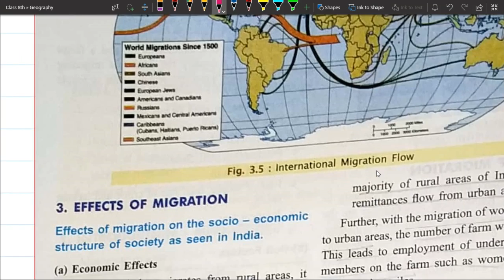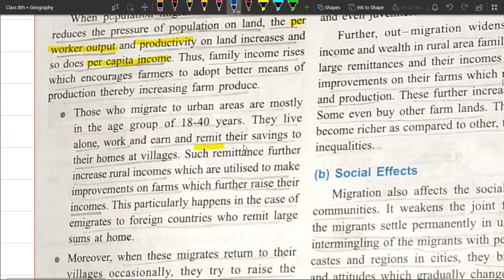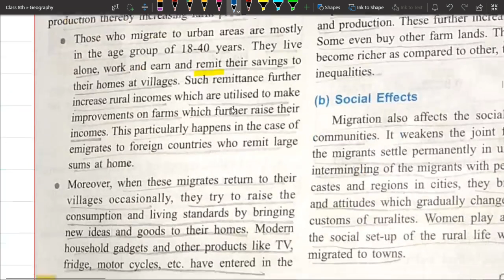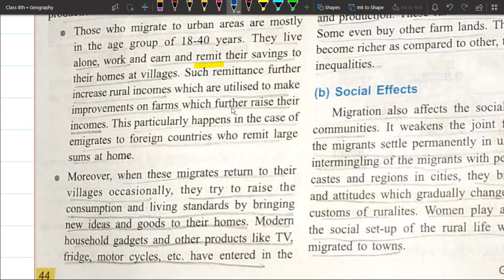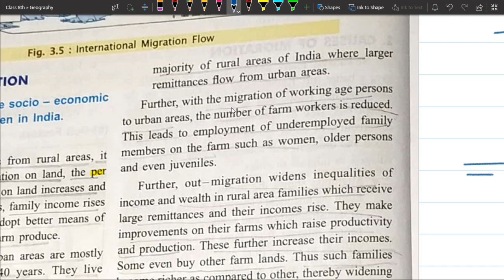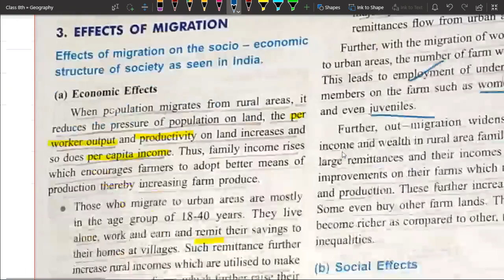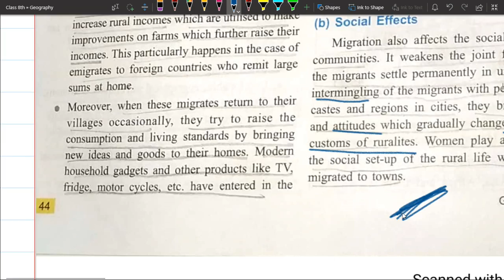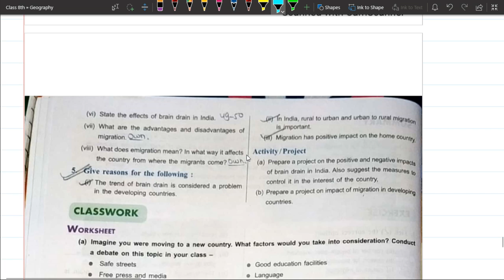Effects of Migration